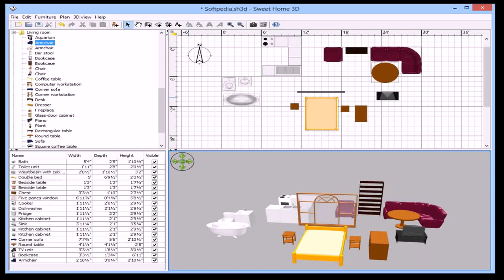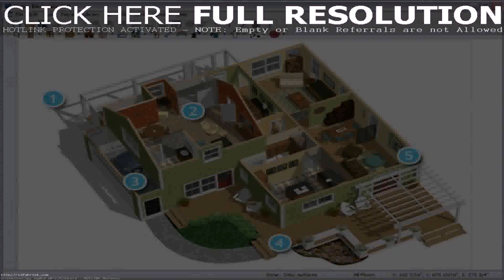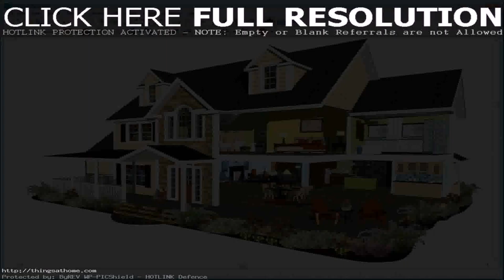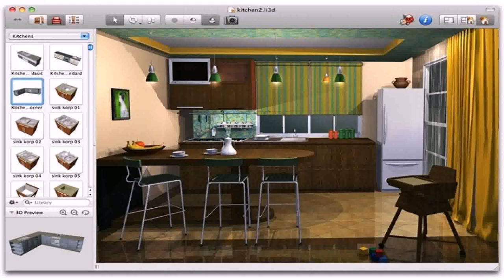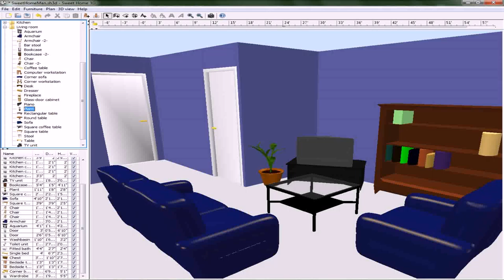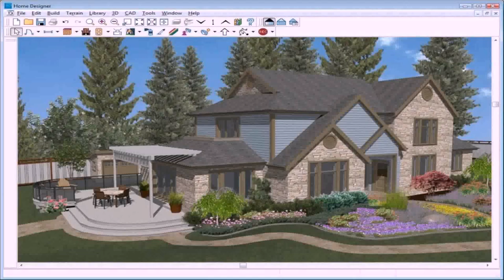House Design 3d Download - Gif Maker DaddyGif.com (see description)